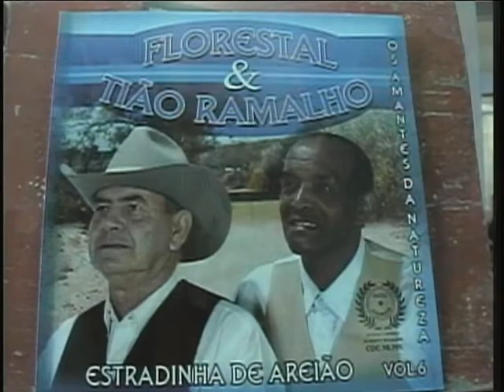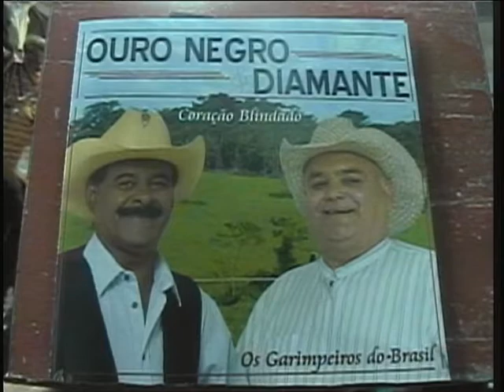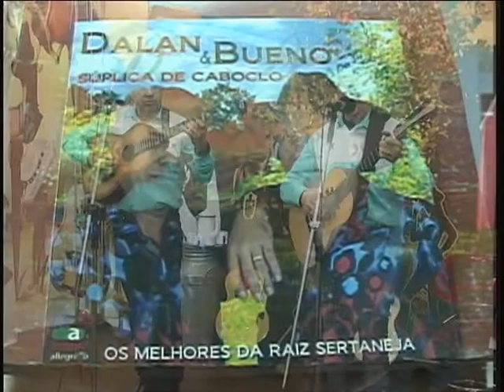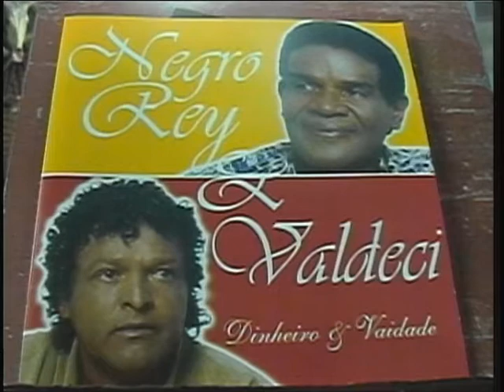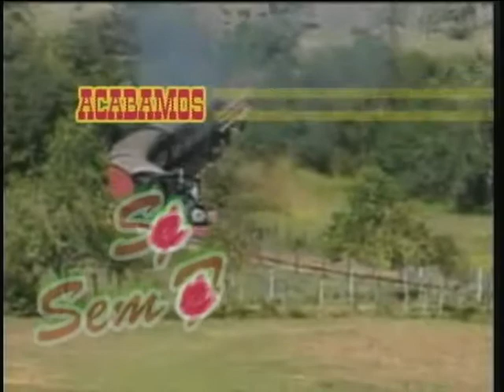Programa:Sertanejo sem Fronteira com Maria José na Tv Tarumã 25-05-2016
Programa : Sertanejo sem Fronteira com Maria José na Tv Tarumã  gravado em  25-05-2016 Convidados - Trio Rincão , Ouro Negro & Diamante , Florestal & Tião Ramalho , Dalan & Bueno , Negro Rey & Valdeci , Comunicador Zé Melo , Cantor Gustavo Gomes.